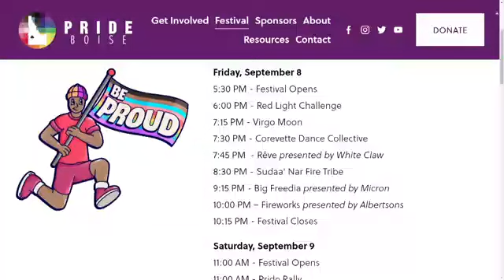Lo que necesitas saber hoy: 5 de agosto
Un hombre arrestado por intento de asesinato, nueva variante de covid-19, y el evento anual de Boise Pride.